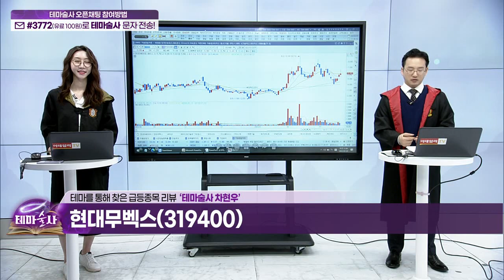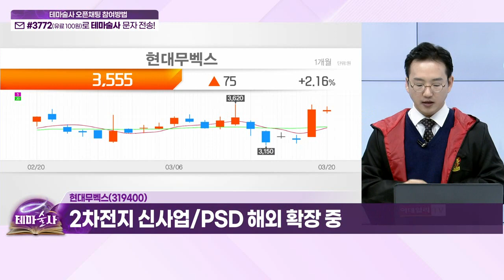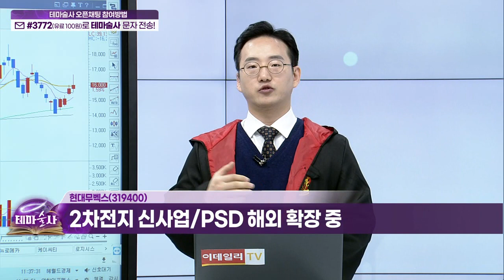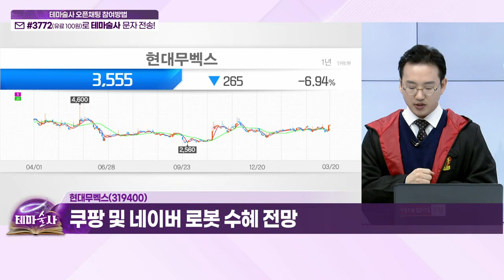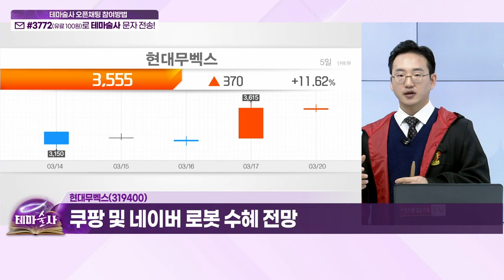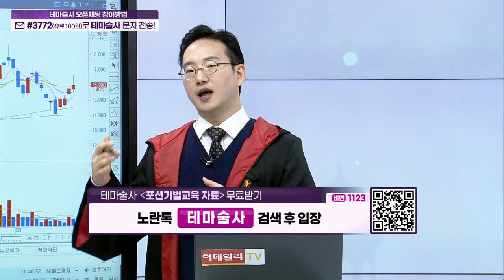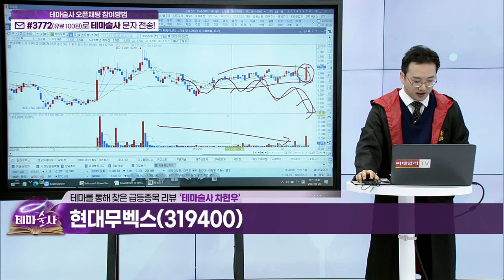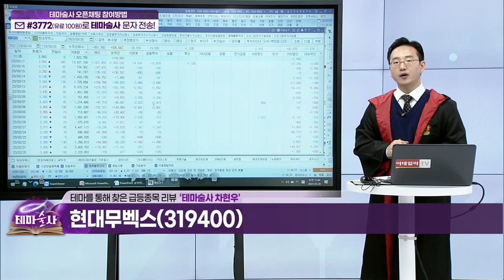현대무벡스(319400)... 2차전지 신사업/PSD 해외 확장 중_히든 종목 (20230320)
현대무벡스(319400)
- 현대그룹 계열 물류자동화 기업
- 2차전지 신사업/PSD 해외 확장 중
- 쿠팡 및 네이버 로봇 수혜 전망